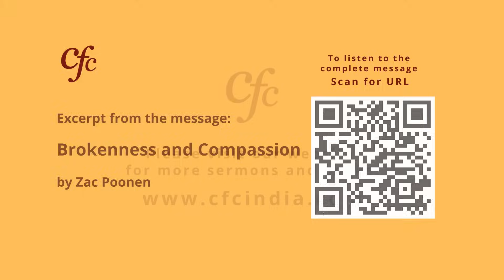December 05 | Daily Devotion | The Only Way To Build The Church | Zac Poonen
Excerpt from the message: Brokenness And Compassion - Zac Poonen